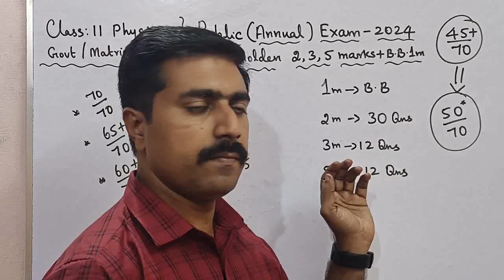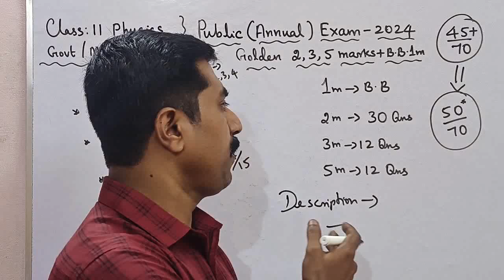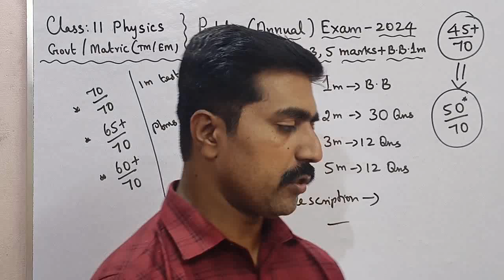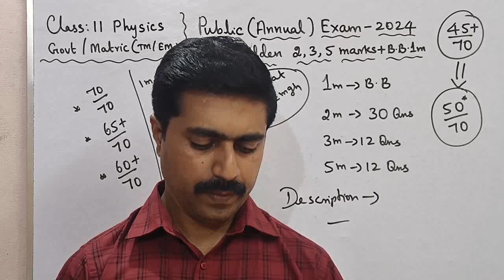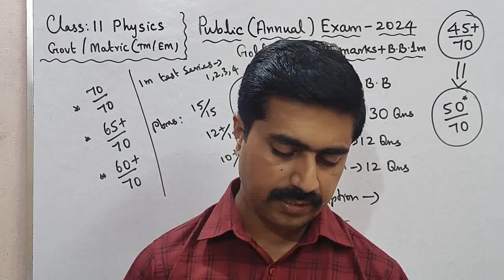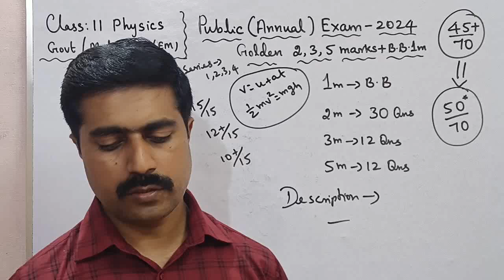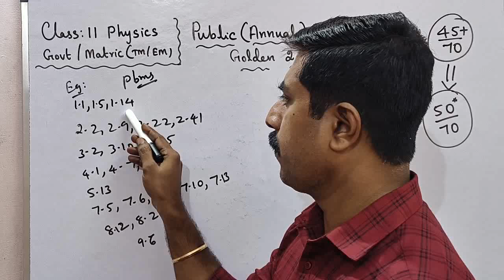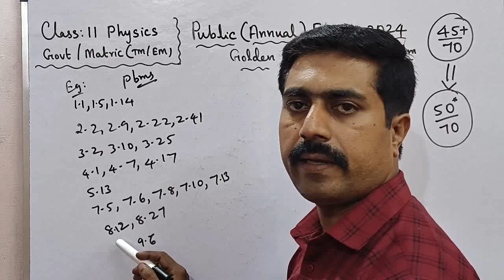11 Physics|45+/70|Golden 2,3,5 marks|Problems|Public Exam 2024|sky physics